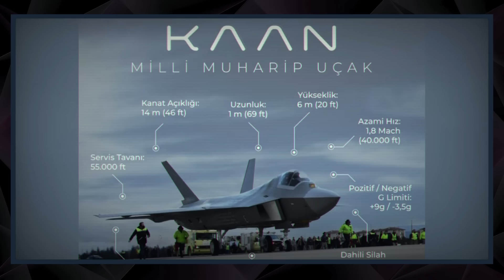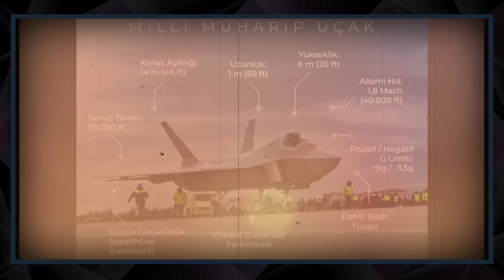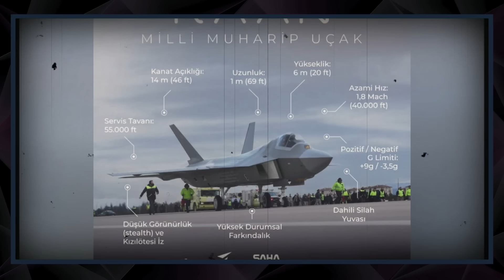KAAN'IN MOTOR MUAMMASI ÇÖZÜLÜYOR! - SAVUNMA SANAYİ